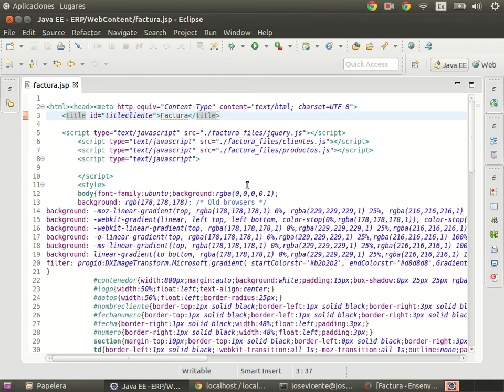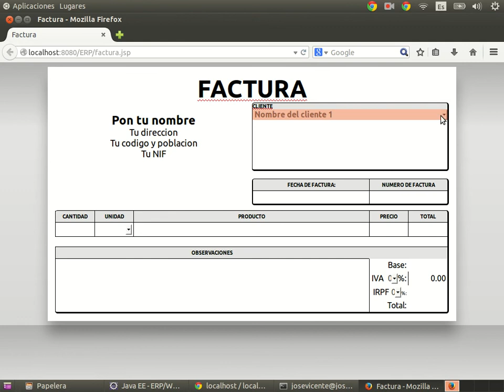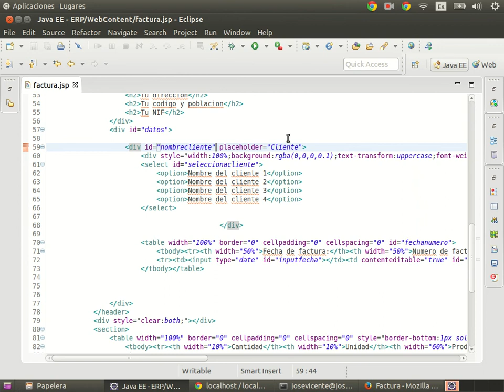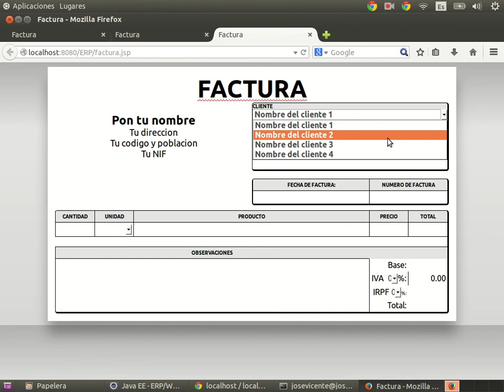Curso de J2EE Parte 7 JSP 36 Select de clientes